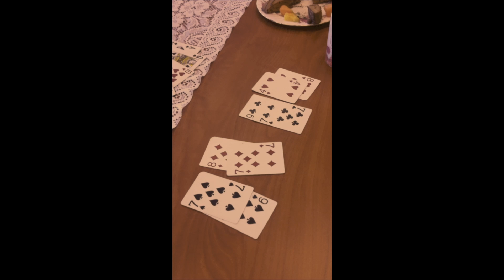Oreo Biscotti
This video is about Oreo Biscotti